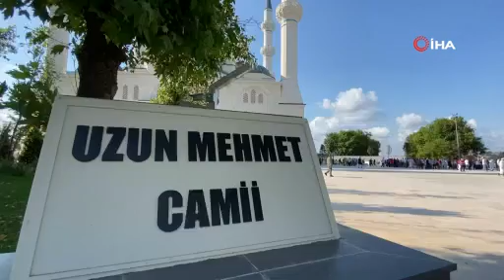FECİ KAZADA HAYATINI KAYBEDEN ESNAF